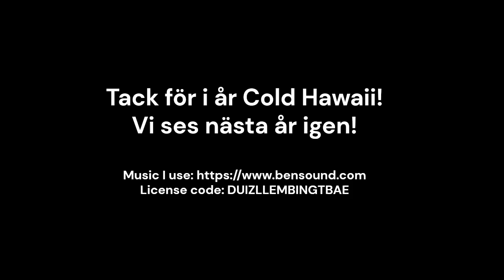Cold Hawaii, Klitmöller 8-10 September 2024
Sea kayak surf Klitmöller, Cold Hawaii 8-10 September 2024